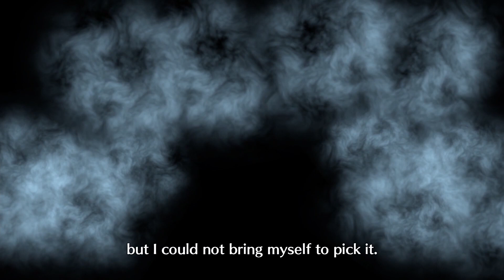Fire Emblem Engage Bond/Support/Wake Up Events 28